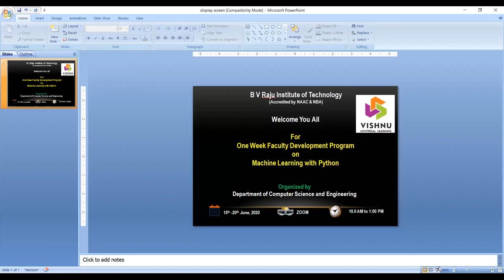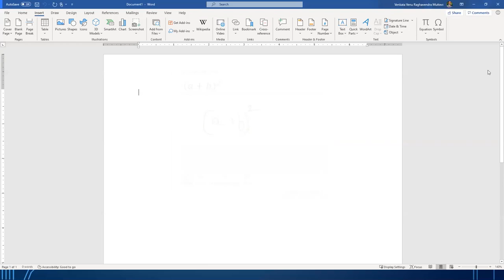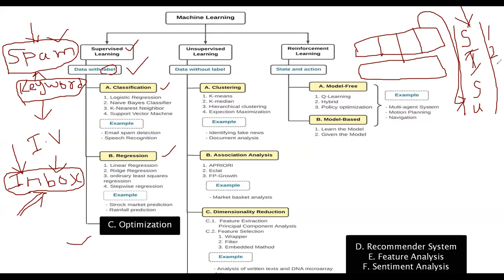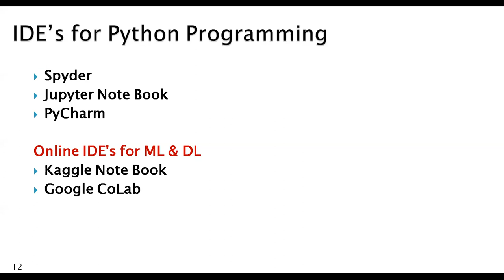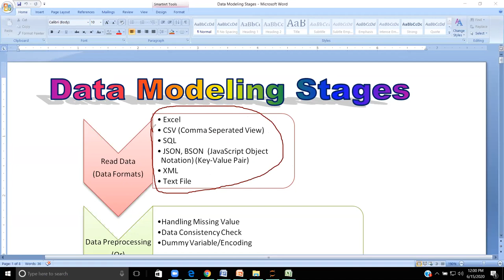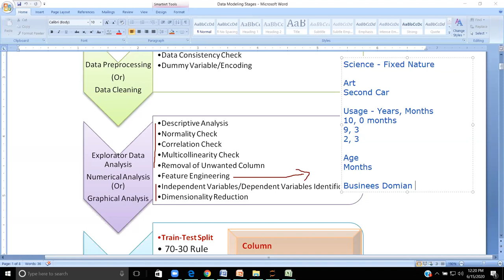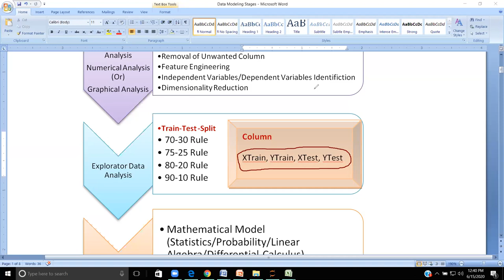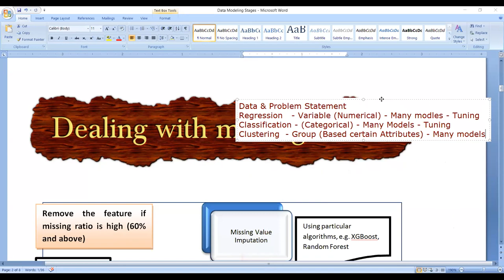Exploratory Data Analysis & Stages of Data Modeling - Part 1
Exploratory Data Analysis & Stages of Data Modeling
This video is aimed for novice learners in learning fundamentals of data science and machine learning. It covers the following concepts as well:
Data Analytics - Use cases
Exploratory Data Analysis
Data Cleaning / Data Pre processing
Missing Value Handling
Multi Co-linearity analysis